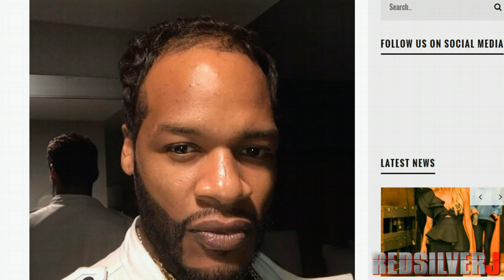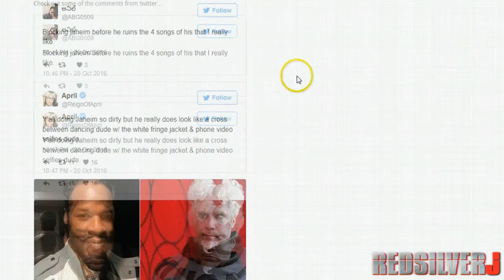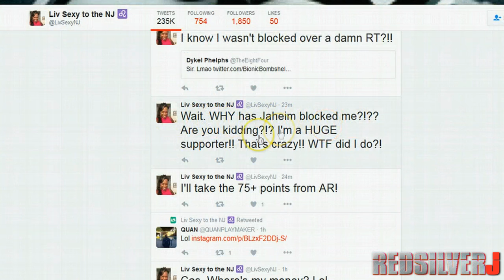Jaheim's New Hairstyle Get's Him Roasted On Twitter He Responds Angry (Redsilverj)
Yung Joc Taught Me: Jaheim Spent All Night Getting Roasted For His Slicked Down Ultra Perm